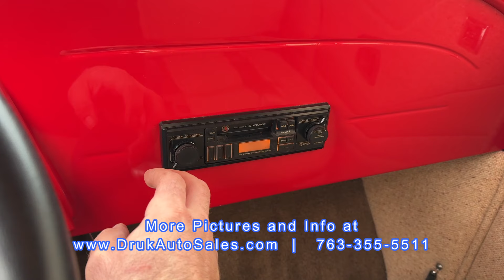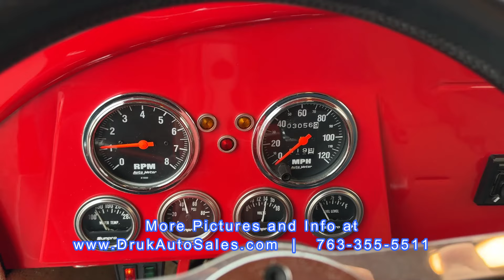1929 Ford Model A Hot Rod ** FOR SALE **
1929 Ford Model A Hot Rod ** FOR SALE **